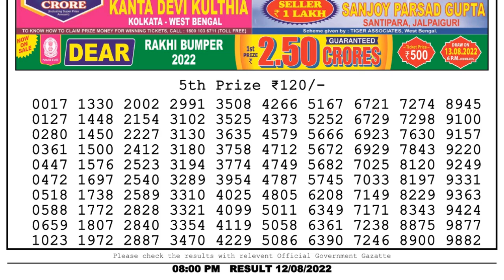Dear Lottery Sambad 8pm today 12.08.22 Nagaland State Lottery Result